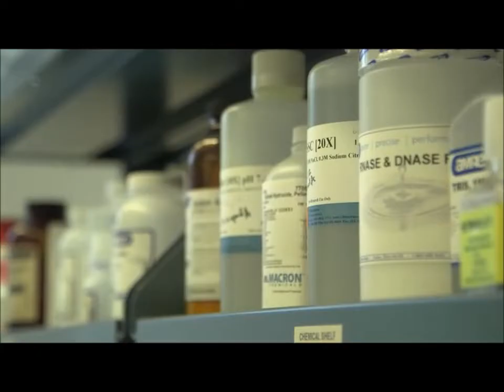What Does A Chemist Do?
Learn more about what a Chemist does. Explore a career as a Chemist including work environment, salary, career outlook and degree options